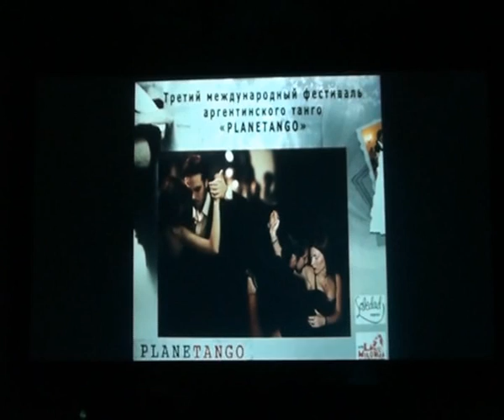Soledad orquesta Slow Tango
Planetango3
Moscow